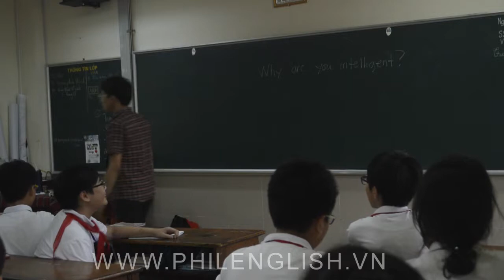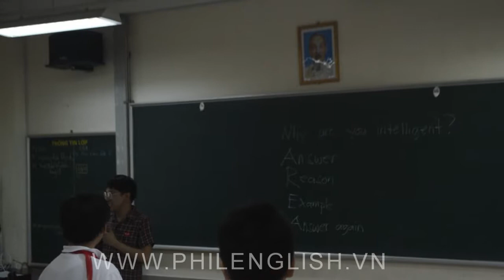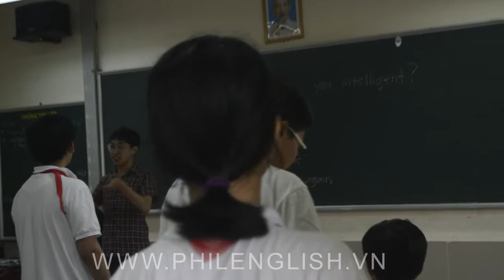Lớp học của thầy Elmer tại trường Nguyễn Tất Thành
Lớp học tại trường Nguyễn Tất Thành của thầy Elmer

Đăng ký nhận thông tin và học lớp chuẩn hóa phát âm miễn phí tại đây:

Địa chỉ: Phil English Hà Nội số 106 Tôn Đức Thắng – Đống Đa – Hà Nội